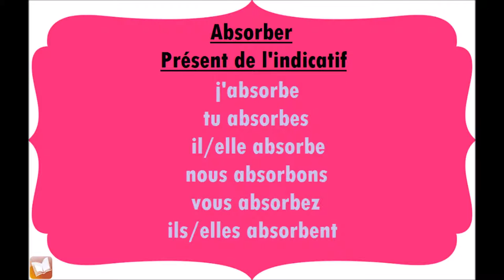Absorber | Présent de l'indicatif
Conjugaison du verbe Absorber, au présent de l'indicatif.
j'absorbe
tu absorbes
il/elle absorbe
nous absorbons
vous absorbez
ils/elles absorbent